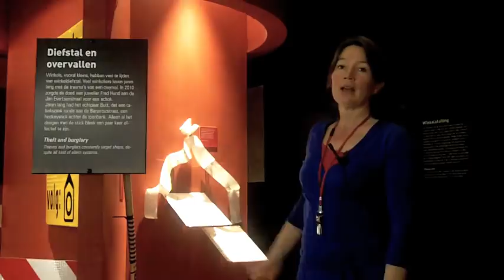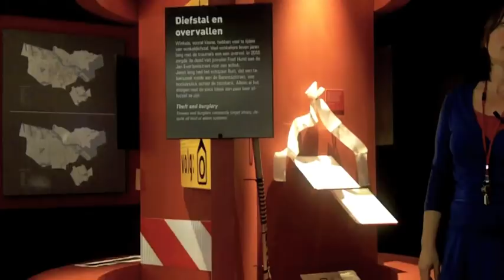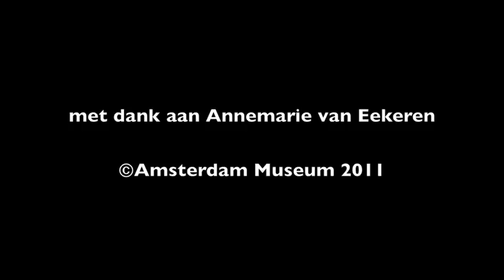The making of Buurtwinkels met Annemarie van Eekeren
Een preview van de tentoonstelling Buurtwinkels met hoofd Educatie & Outreach  en projectleider van Buurtwinkels Annemarie van Eekeren.